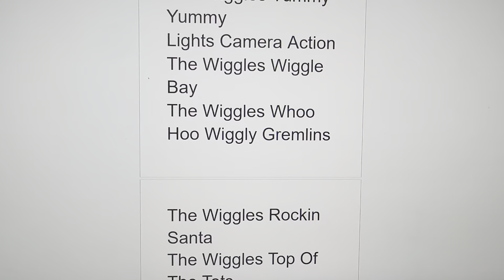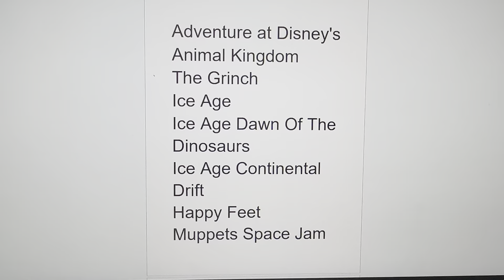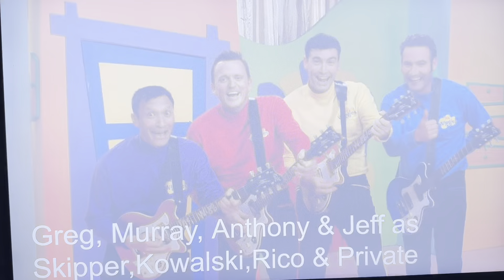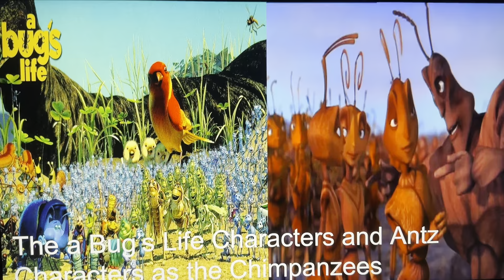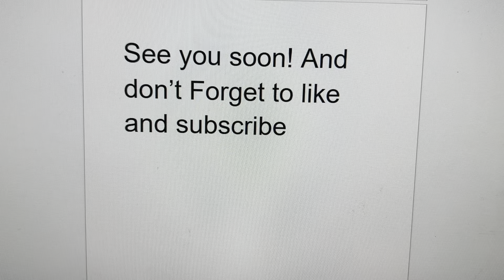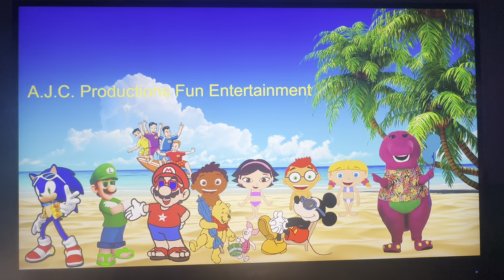Madagascar Escape 2 Africa (Aiden’s Version) Part 23 End Credits